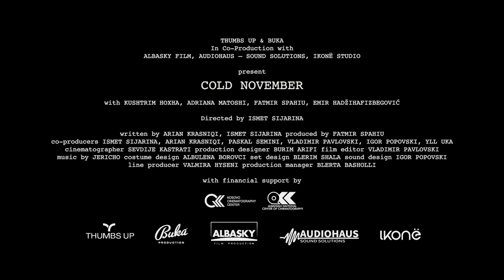Nëntor i ftohtë/Cold November Official Trailer